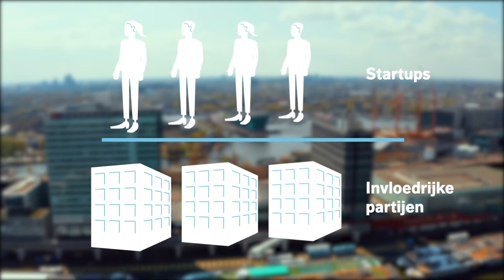#3 Ambtenaren en ‘the startup way of working’ | Jeroen Vonk, Ger Baron en Patricia Dorland-Ceder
Deze video maakt onderdeel uit van de MOOC 'Overheid opent deuren voor startups', over het 'Startup in Residence'-programma. Diverse overheden nodigen startups in het ‘Startup in Residence-programma’ uit om innovatieve oplossingen te ontwikkelen voor maatschappelijke uitdagingen, die voortkomen uit landelijke, provinciale en regionale ambities.

In dit derde inzicht staat Jeroen Vonk, innovation designer bij Novum bij de Sociale Verzekeringsbank, stil bij het verschil tussen de manieren van werken van ambtenaren en die van startups. Ger Baron, Chief Technology Officer bij de gemeente Amsterdam, vertelt vervolgens over een trainingsprogramma dat de gemeente Amsterdam heeft ontwikkeld om ambtenaren 'the startup way of working' eigen te maken. Patricia Dorland-Ceder, adviseur Bedrijfsafval, oud-deelnemer van trainingsprogramma ‘Start-up 101’, en probleemeigenaar Startup in Residence bij de gemeente Amsterdam, staat tot slot stil bij haar ervaringen met dit programma.